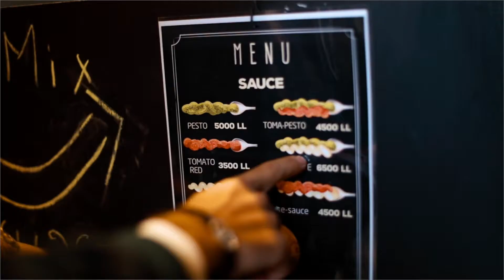pasta mix trailer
Zack Production